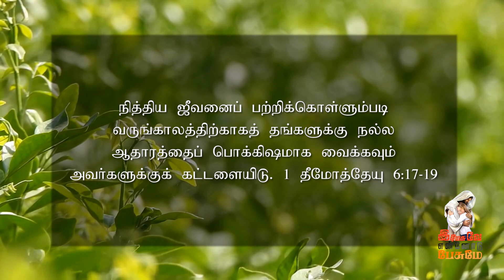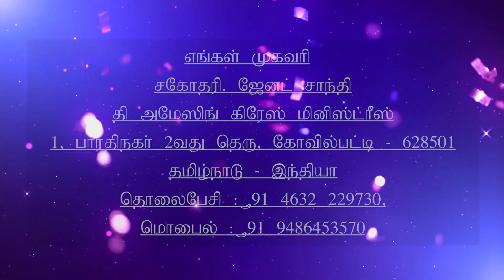24.11.2020 l இயேசுவே என்னோடு பேசுமே | தின தியானம் | தமிழ் | Bro. Alex Joseph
Kovilpatti - 628501.India.

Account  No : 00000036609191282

Kovilpatti - 628501.India.

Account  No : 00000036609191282